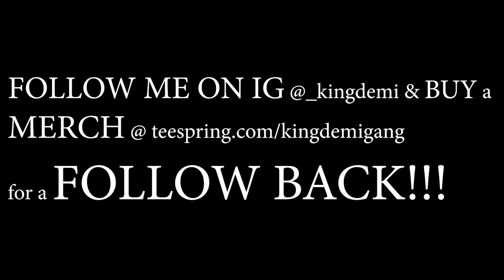DA Uzi - 27 feat. Freeze Corleone (Clip Officiel) | FRENCH RAP REACTION (Highlights)